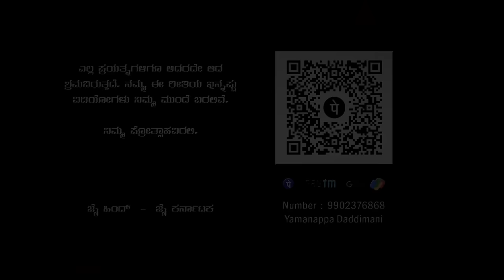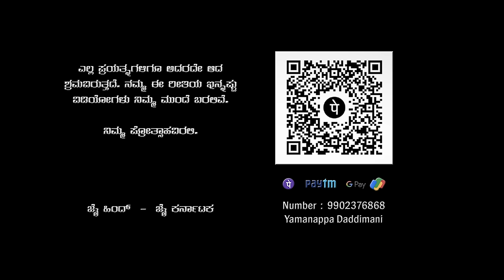Making Video | ಪ್ರೀತಿ ಅಂದ್ರೆ ನಂಬಿಕೆ | Kannada Short Film | Comedy | Behind Scenes | Ningaraj Singadi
Yamanappa Daddimani
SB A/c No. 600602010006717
IFSC Code : UBI NO 560065
Union Bank Jamkhandi
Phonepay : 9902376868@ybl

Cast : Ningaraj Singadi - Bhumika - Umesh Jadhav - Adivesh - Subbu

Thanks to : Raghu Kadakol - Ameeth shurpali  - Megharaj - Anirudh

Special Thanks to : Anand R. A. - Mallya Bagalkot

Sung and Music Directed by :
Manjunath M Hosaval
Soumya Manjunath ( Soumya M Pattar)

Camera : Ajit Singadi - Umesh Jadhav
Flute : Puttaraj Rajapur

ನಮಸ್ಕಾರ ಎಲ್ಲರಿಗೂ.